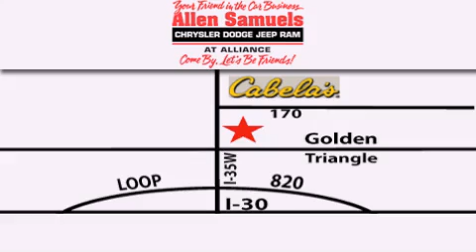2008 Chevrolet Malibu (Classic) Ft. Worth TX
Year : 2008
 Make : Chevrolet
 Model : Malibu (Classic)
 Engine : V6 3.5 Liter
 Trans . : 4-Spd Automatic
 Exterior : Gold Mist Metallic
 Miles : 71,267
 Interior : Bahama Beige
 Stock : 12Y1038A